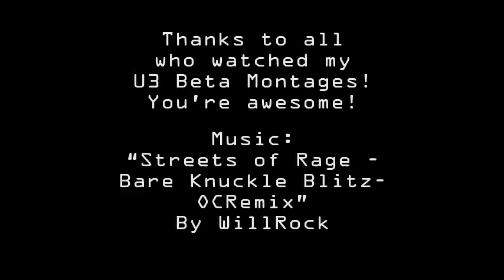Uncharted 3 Beta - Week 3 Montage - McMontawesumage 5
The Uncharted 3 Beta is over and done with. :(
In it's memory I leave this 3rd montage and can't wait for the full release!
Uncharted 3: Drake's Deception - 11/1/11

Some of the footage is not as awesome as I hoped. Cinema mode was buggy and a lot of footage was not recorded.